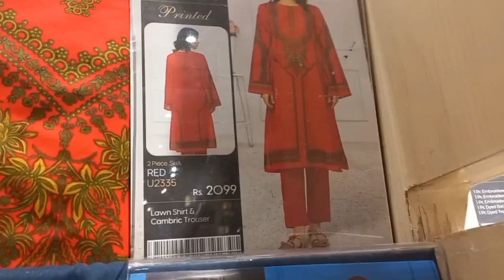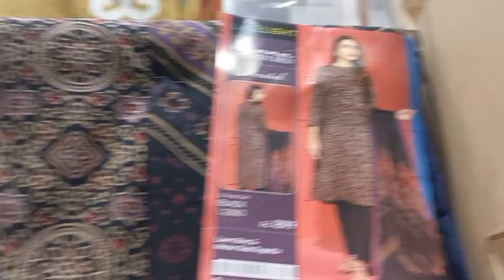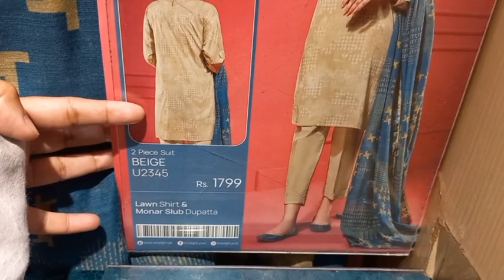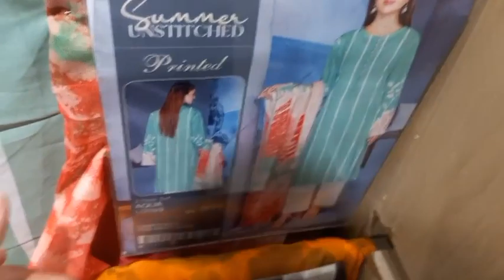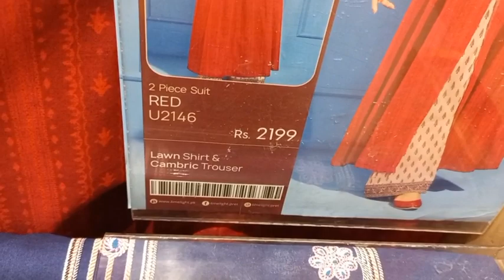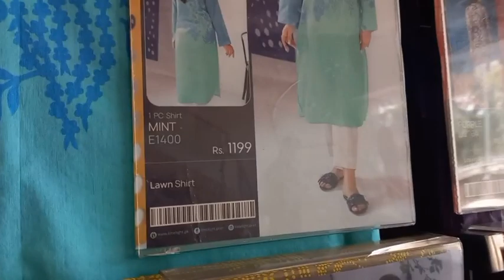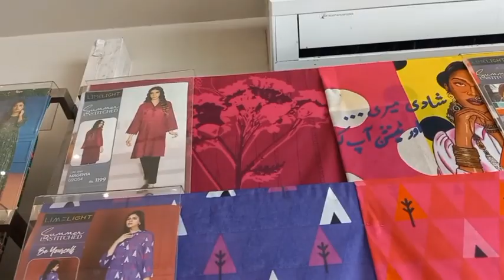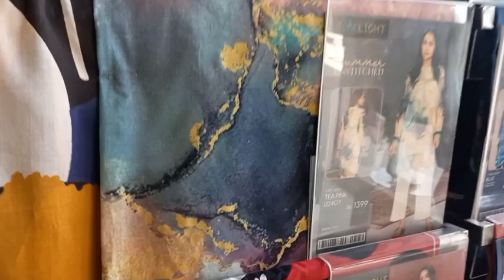limelight new summer collection 2023